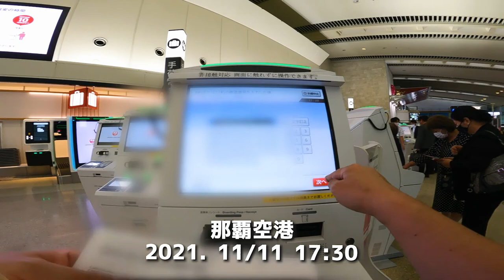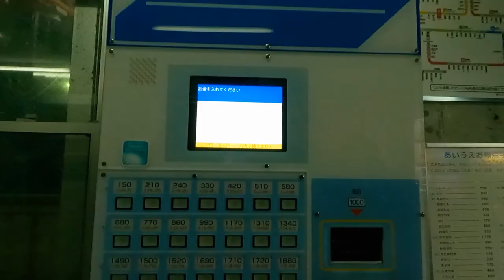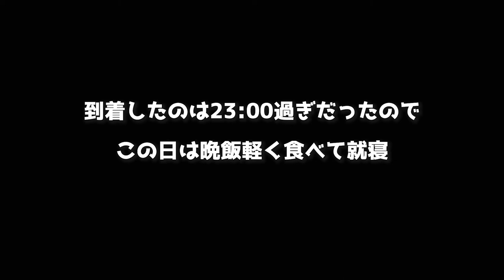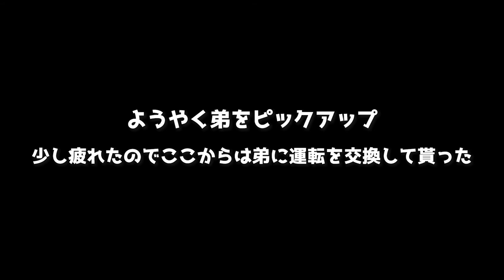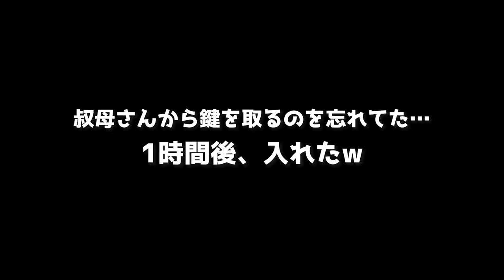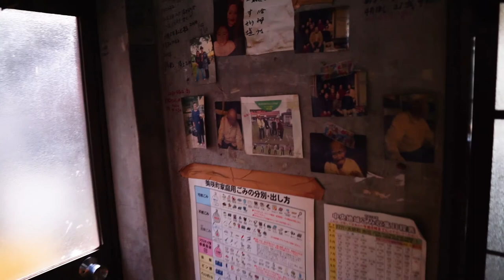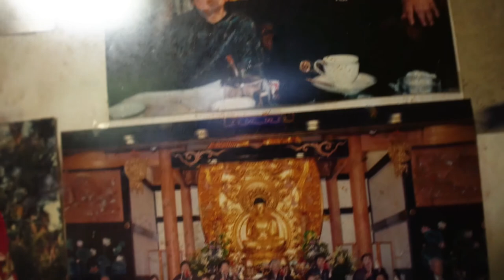【岡山Vlog.1】 事情があり親父の田舎の実家へ。故郷で家族や人生を想う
今回のVlogは事情があり家族で僕の生まれ故郷、岡山へ。田舎の親父の実家に久しぶり帰りました。

滞在期間中、家族や人生について振り返ったり、懐かしんだり、生きている今を大事にしなきゃと感じました。

こんにちは。沖縄在住ののVlogger、テルです!!

この動画が少しでも誰かの方の参考になれば幸いです！

それではまた、次回の動画でお会いしましょー！！

▼紹介したスポット

質問や、撮影依頼などもDMにてお気軽にご相談下さい。
▼MITTEKI TV 再生リスト▼

▼動画内、BGM/効果音▼

▼動画内、撮影機材▼

●メインカメラ : Sony a6000
　広角レンズ　 : 16-50mm F3.5-5.6
　望遠レンズ　 : 55-210mm F4.5-6.3

●単焦点レンズ2 : Sigma 16mm F1.4 DC DN

●可変式NDフィルター : K&F concept 52mm

●可変式NDフィルター : K&F concept 67mm
『Go Pro』関連

●NDフィルター / Freewell

●防風カバー / Taisioner

●ネックマウント / GLIDER
『その他』